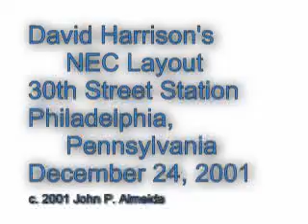David Harrison's NEC Layout Part Six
David Harrison brought his HO scale layout of the Northeast Corridor to Philadelphia's 30th Street Station December 24 2001